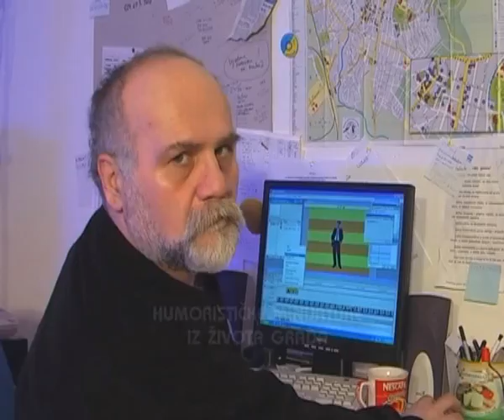007 lokalizmi bela crkva